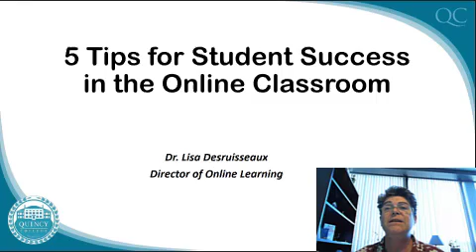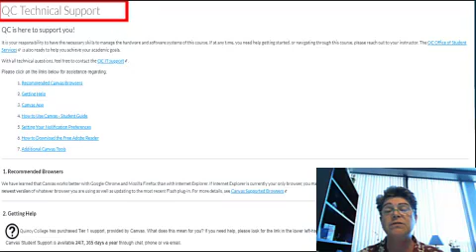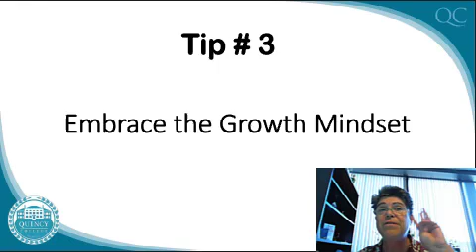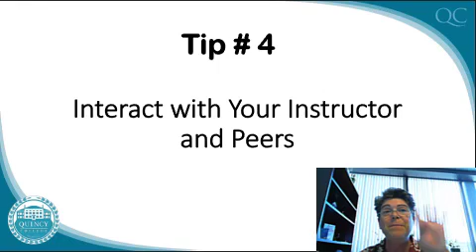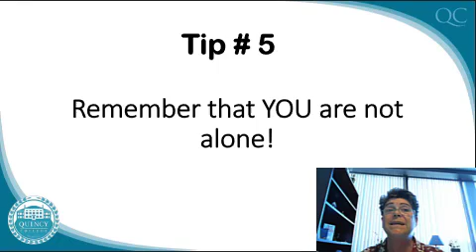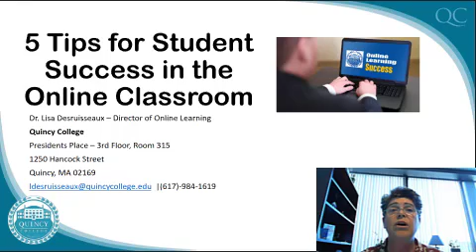5 Tips for Student Success Video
The Director of Online Learning for Quincy College, Dr. Lisa Desruisseaux, provides 5 tips to successfully complete online courses.